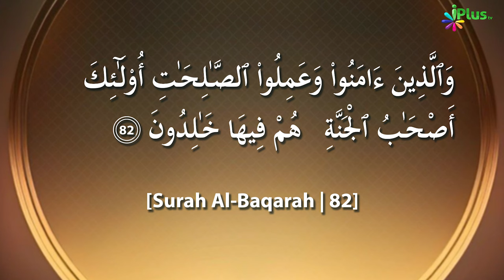Quran Ki Tafsir | Tafseer Ibne Uthaymin Ep 57 | Surah Al Baqrah 2 Ayat No. 82 | Shaikh Ansar Zubair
UPI : donateilm@icici